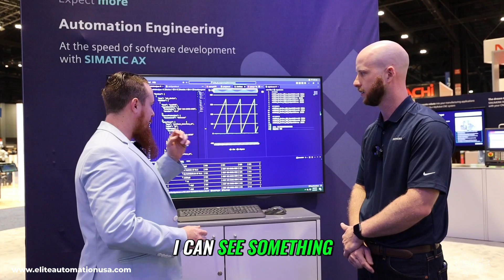The Future of PLC Programming: AI Conversion and Advancements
Discover the potential of AI in PLC programming and its impact on future conversions. Learn about the development of structured text languages and the challenges in converting ladder logic. Stay ahead of the game with insights from industry experts.